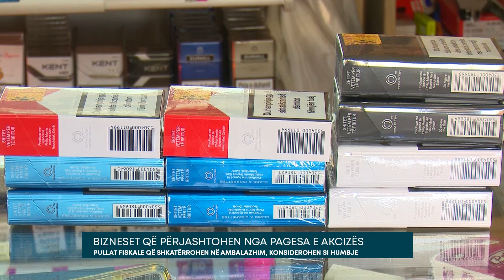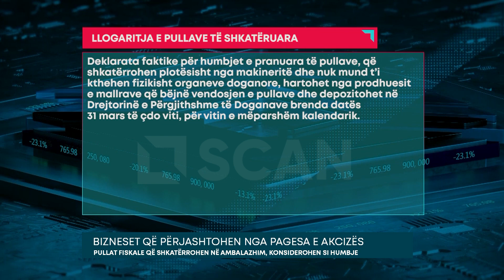BIZNESET QË PËRJASHTOHEN NGA PAGESA E AKCIZËS